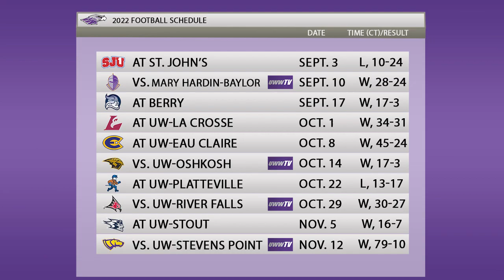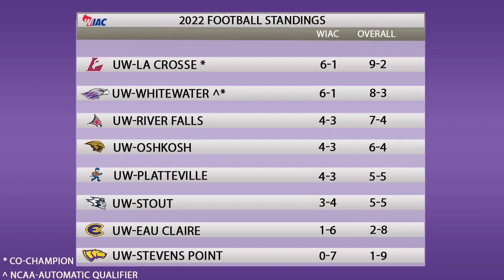Inside Warhawk Football: November 21, 2022